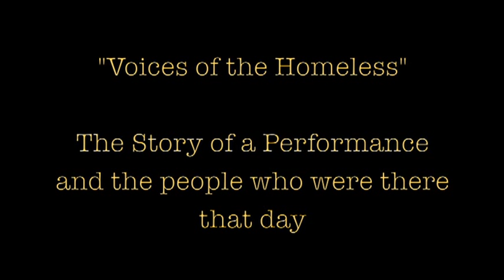Voices of the Homeless Trailer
This 5:12 minute trailer of my documentary "Voices of the Homeless" was cut on iMovie 11 and while it does not necessarily reflect the quality of the finished product (sound and color changes were made via Final Cut Pro X), it does reflect the quality of the people and the music in it .  I hope you like it.  Featured are social worker Todd Goehner, our homeless friend 3-Dogs Mike, saxophonist Scheila Gonzalez, bassist Granville (Danny) Young, and ex-couch-surfer Dan Flowers.